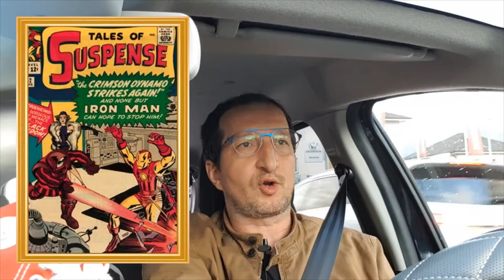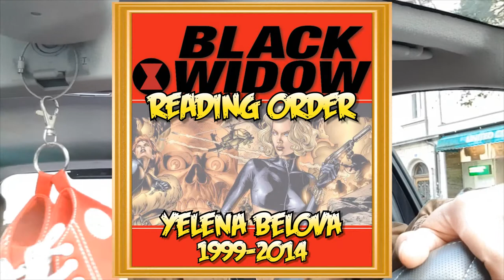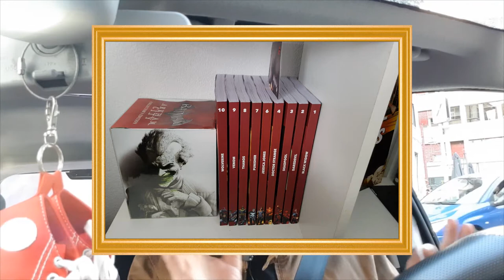BLACK WIDOW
Une conclusion sans en etre une pour Black Widow.